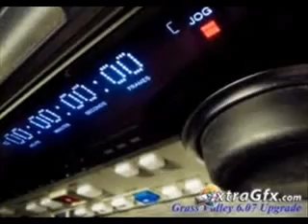REAL THING - Can't Get By Without You